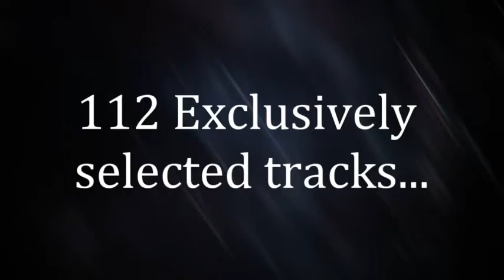ILISHO Compilation week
Coming up!
From 18\12\2017 to 24\12\2017!
Hot Compilation week! Keep on touch!